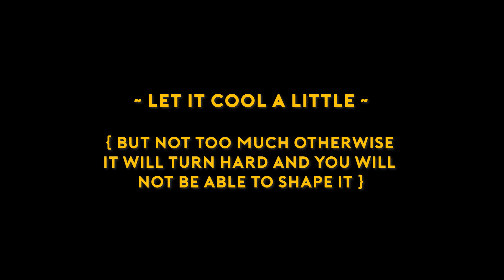Khajur Pak Recipe - खजूर बर्फी - Dates Dryfruit Burfi - Energy Bars - Sugar Free Healthy Mithai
Khajur Paak Recipe - ખજુર પાક - खजूर बर्फी - Dates Dryfruit Burfi - Sugar Free

Ingredients :

50 gm Almonds (chopped)  बादाम
50 gm Cashewnuts (Chopped)  काजू
50gms Pistachios पिस्ता
2 TBSP Poppy Seeds /Khus Khus खसखस
1 TBSP Edible Gums (GUND | GOND | ગુંદર | GUNDAR)
½ CUP Grated Coconut सूखा कसा हुआ नारियल
1.5 CUP (400gm) Dates खजूर
2 TBSP Ghee (Clarified Butter)  घी
1 TSP Cardamom powder/ Elaichi  इलायची पाउडर
Dessicated Coconut नारियाल बूरादा